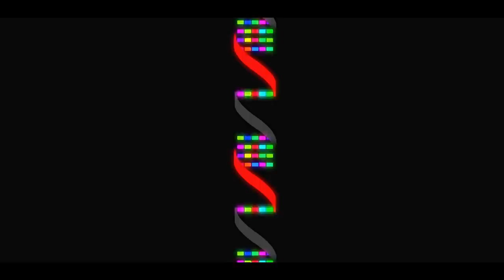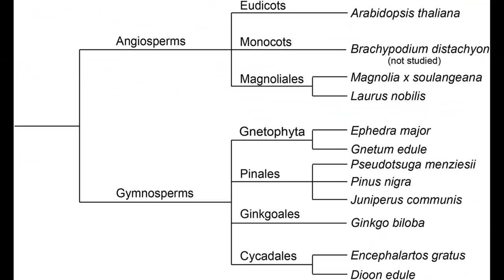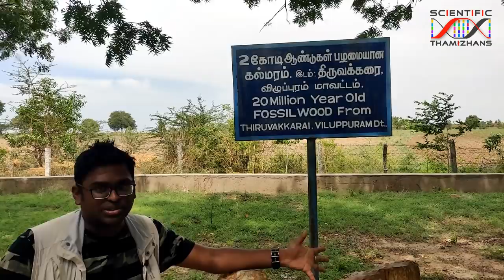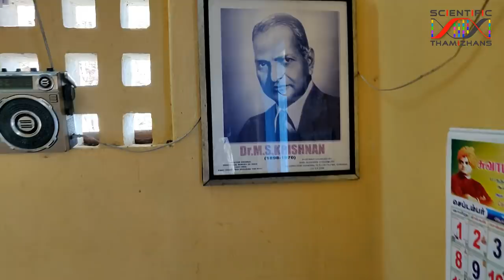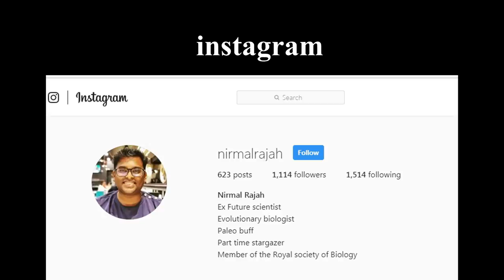கல்லாகிய 120,000,000 வருட பழைய மரம் - National Fossil Wood Park, Sathanur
தொல்லுயிர் எச்சங்கள் பலதை இந்த சானலில் நாம் கண்டோம், எல்லாம் சிறிதாக கைக்கு அடக்கமான ஒன்றாகவே இருந்தது, இம்முறை நாம் பார்த்திலேயே மிகப்பெரிய தொல்லுயிர் எச்சம் இந்த கானொளியில் உங்களுக்காக.

சாத்தனூரில் இருக்கும் கல் மர பூங்காவிற்கு சைண்டிபிக் தமிழன்ஸின் ஒரு சின்ன விசிட்.

References

1. Singh, R. B., and Subhash Anand. "Geodiversity, geographical heritage and geoparks in India." International Jl. Of Geoheritage 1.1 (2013): 10-26.

2. Nagendra, R., P. Sathiyamoorthy, and A. N. Reddy. "Geo-heritage Status for Cretaceous Sedimentary Outcrops of the Ariyalur area, Cauvery Basin, India."

3. Agarwal, A., and A. Rajanikanth. "Podocarpacean wood from the Cretaceous of Cauvery Basin." (2004).

Visit Sattanur

National Fossil Wood Park, Sathanur